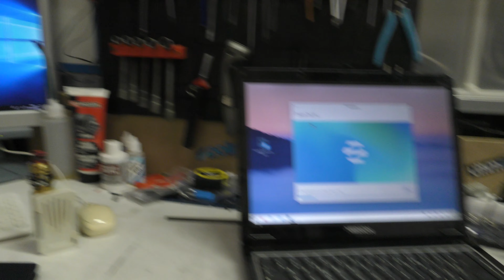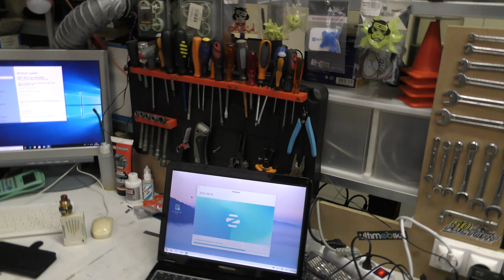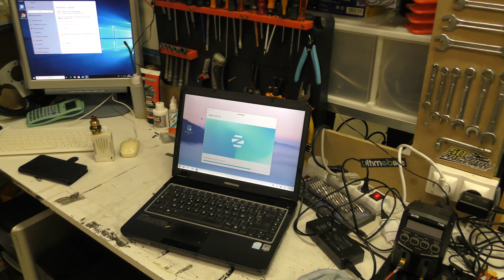Présentation de mon atelier bidouille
Souscrire à l'offre Amazon Premium

Informaticien à mon compte, je vous proposes des vidéos d'informatique, impression 3D et conseils en entreprise.

Mon matos:

Micros:
-Neewer NW700
-Samson R21S
-Zoom H1
-Vivanco mm116

Cameras:
-Panasonic hc-vx980
-Logitech c920
-Xiaomi Yi 4K
-Nikon D3100